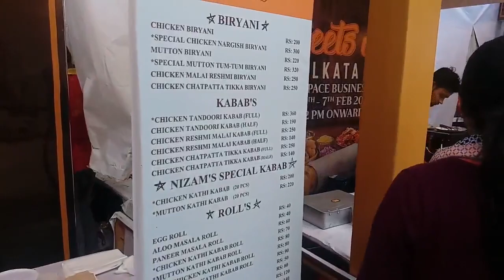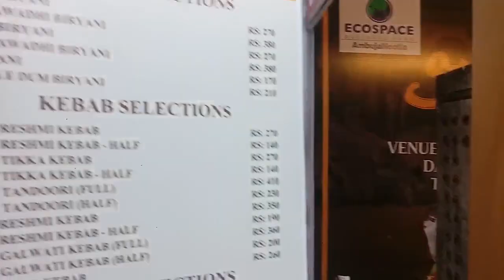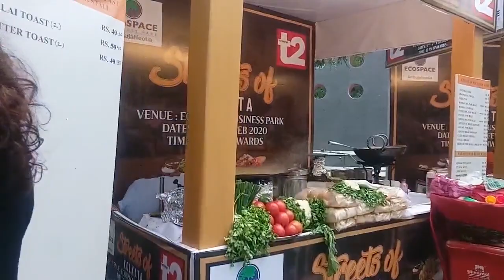Streets Food of Kolkata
Midweek street eats at Ecospace, The Business Park - Telegraph India

At Ecospace, the business park in New Town, employees of different companies on the campus were delighted to find a midweek festival celebrating some spicy and sweet eats at Street Food Festival in association with t2